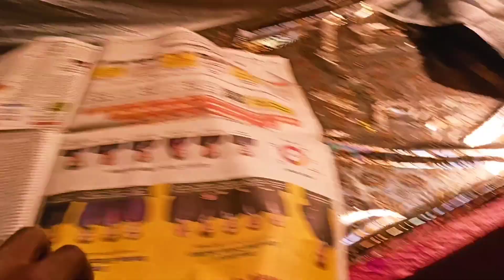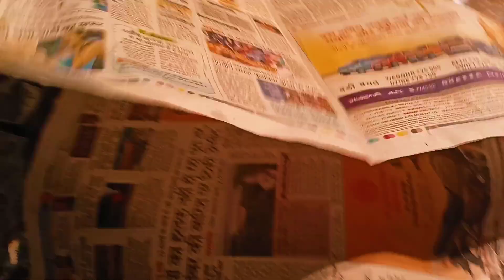भाई की शादी पार्ट-2 (Recaption Party) || Vlog By Pukhraj Solanki || Filmi Hitman